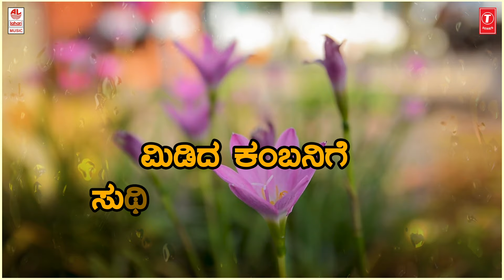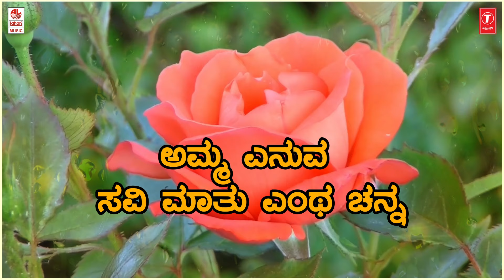Amma Enuva Savi Maathu Entha Channa Lyrical Video | Dr. Rajkumar, Chi. Udayashankar, Shivarajkumar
Lahari Bhavageethegalu & Folk Kannada Presents: " Amma Enuva Savi Maathu Entha Channa" Lyrical Video Song. Sung By : Dr. Rajkumar, Music Composed By : Vijayanand, Lyrics By : Chi. Udayashankar.

Song: Amma Yennuva
Album/Movie: Ananda Jyothi
Artist Name: Shivarajkumar, Sudharani
Singer: Dr. Rajkumar
Music Director: Vijayanand
Lyricist: Chi. Udayashankar
Music Label: Lahari Music